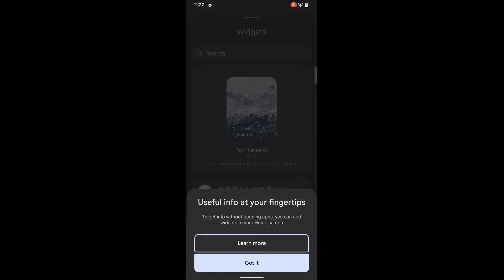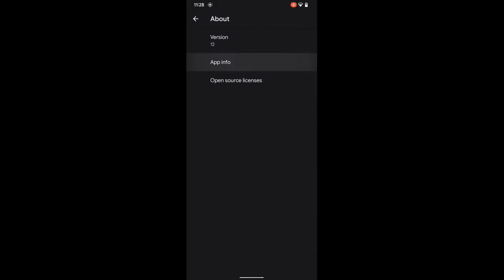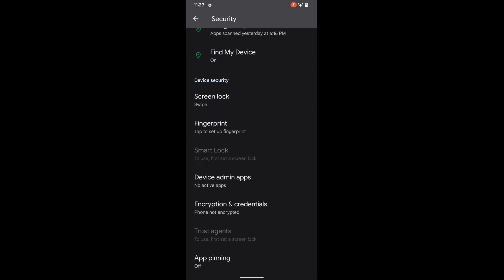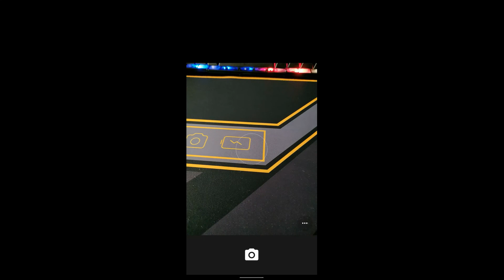PixelExperience UNOFFICIAL Android 12 Redmi Note 8/8T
Updated: 28/10/2021
By DarkJoker360Dev
Changelog:
• Fixed NFC (willow)
• Fixed audio issues with media playback
• Fixed RIL crashing while using 2 Sim Cards
• Fixed lost fingerprints after switching users
• Enabled Iorap
• Improved performances
install:
Wipe-Advanced Wipe-Dalvik-Cache-System-Vendor-Data
Install firmware
Install rom
Install DFE